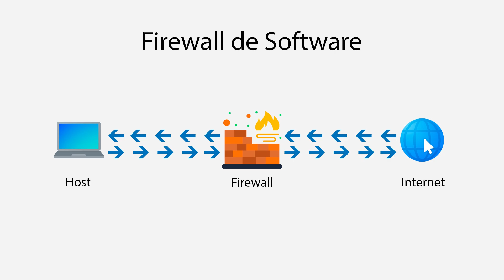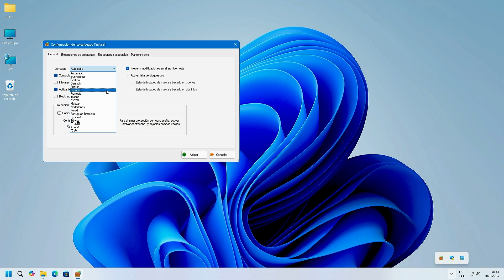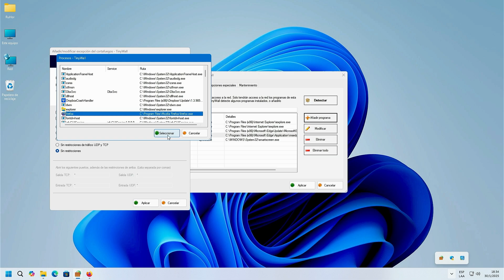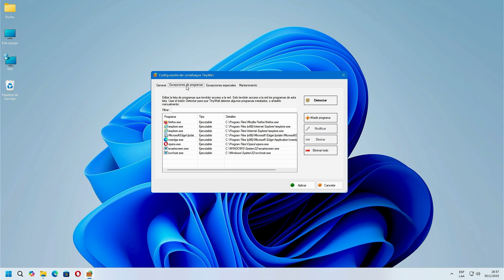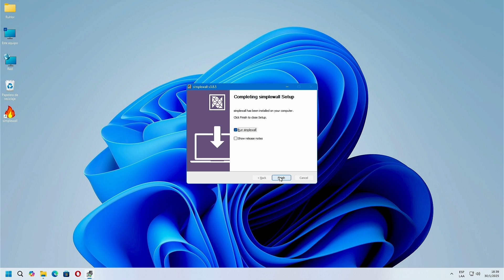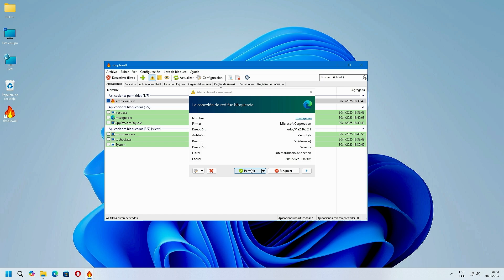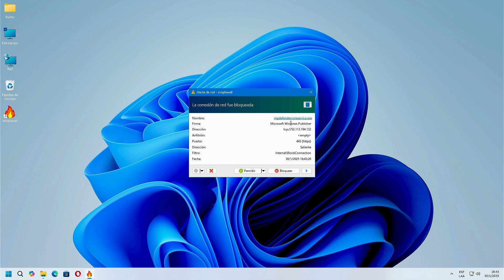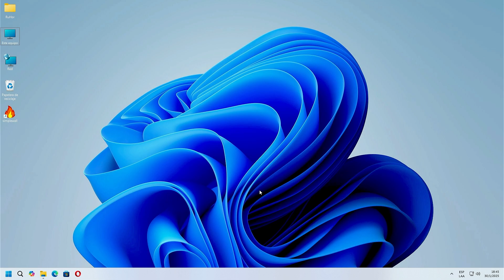Los 2 MEJORES cortafuegos para Windows: ¡Protege tu PC como un PRO!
🔥Software usado en el video

⚠️ ATENCIÓN: Este video es educativo y muestra soluciones generales. No me responsabilizo por daños a su equipo o software si decide aplicar estos pasos. Consulte a un profesional si no está seguro. Algunas herramientas pueden requerir licencias o tener restricciones; úselas según sus normas.